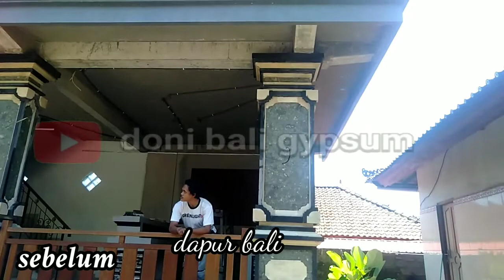plafon dapur rumah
inilah sampel desain pemasangan
 yg minimalis dan elegan.
Dengan menetapkan Desain Dapur Bali Minimalis Modern berukuran besar sangat cocok untuk menjadikan ruangan terasa lebih leluasa dan lenggang. Secara visual, dapur mewah yang berukuran besar juga tampak sentuhan yang lebih berkelas, apalagi seandainya garis antar Desain Dapur Bali Minimalis Modern diusahakan agar tidak terlihat.